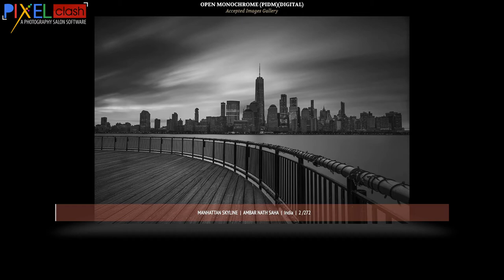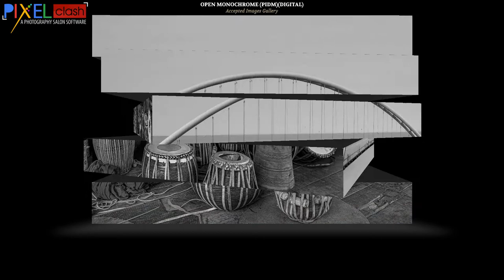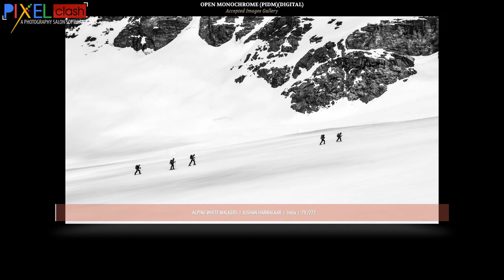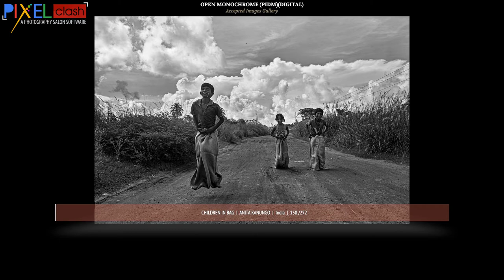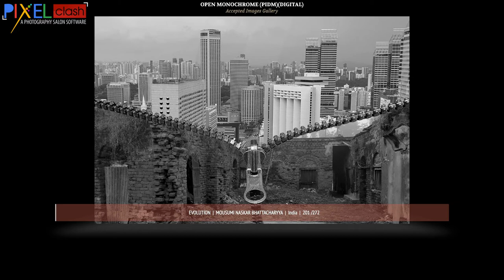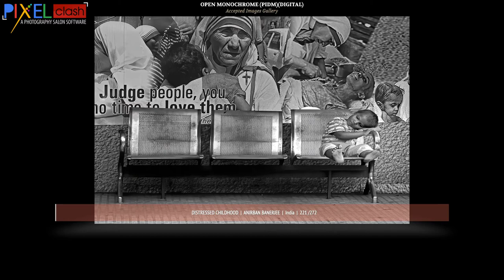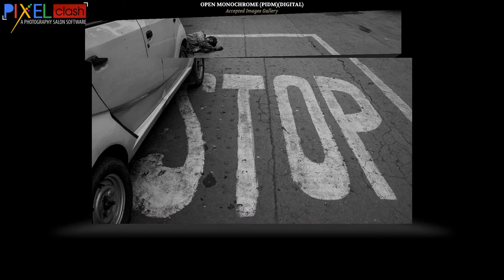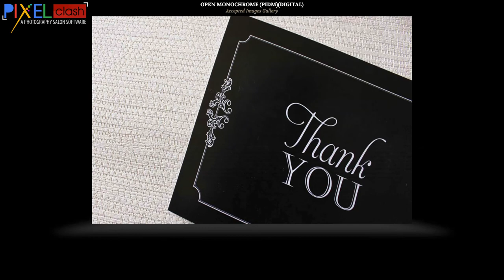Monochrome Photography Accepted Images Golden Glow Salon 2021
Monochrome Photography Accepted Images Golden Glow Salon